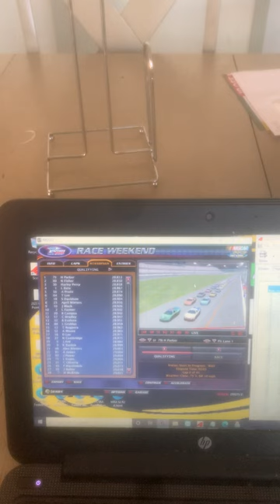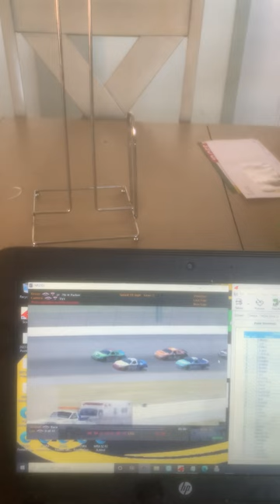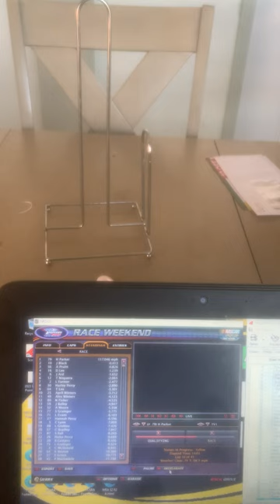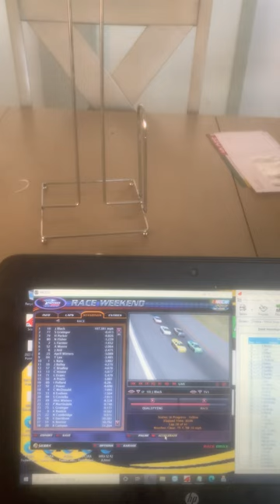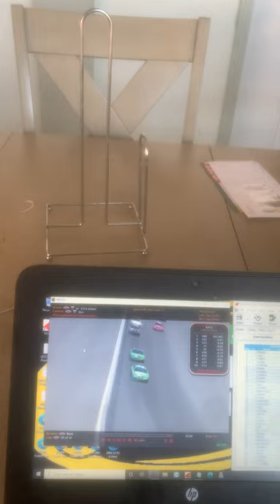S1 TMSRA Divas Series Race 2 @ Arizona